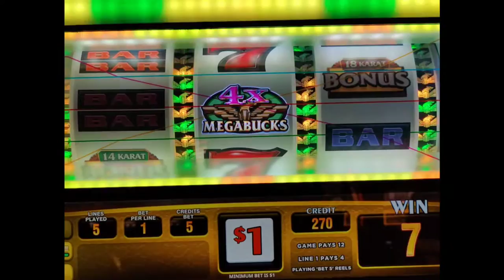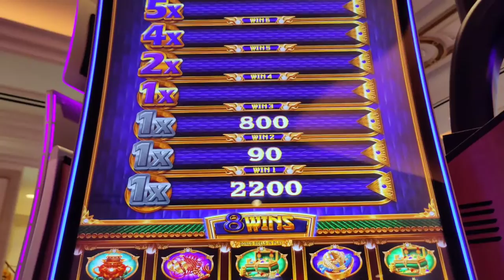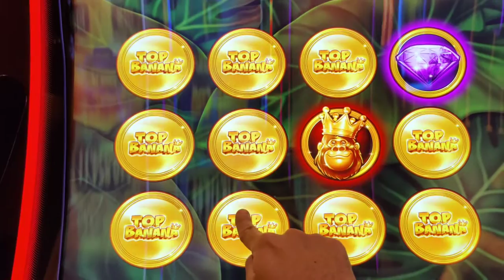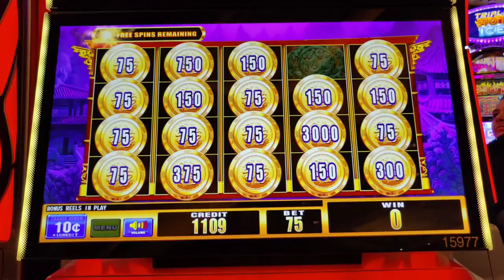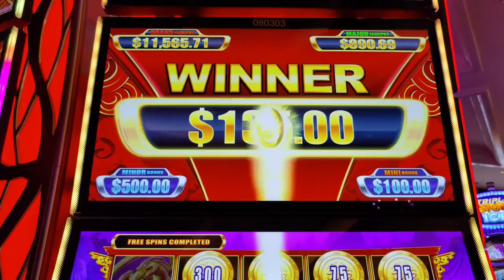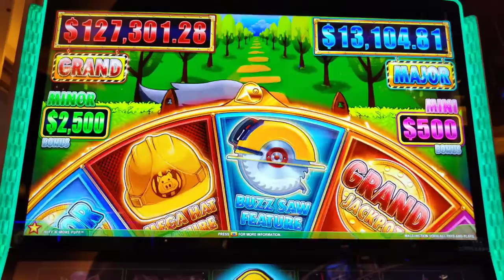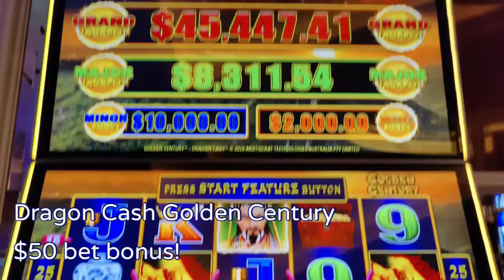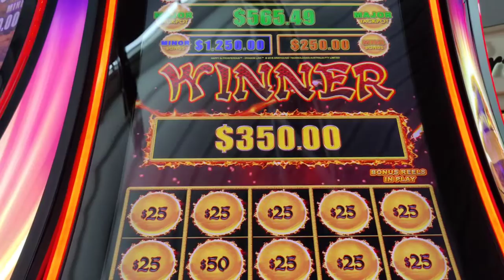Feel the POWER! $30 Bet Bonus on Mammoth Power and More Vegas High Limit Action!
It's the last day of my 2023 Vegas Birthday Trip, and I'm chasing one last jackpot!  Featuring high limit Mammoth Power, Coin Collector, Huff n' More Puff, Dragon Cash, Megabucks, Dragon Tower Jackpots, and Top Banana.  @thelastvenetian and @Wynn Las Vegas